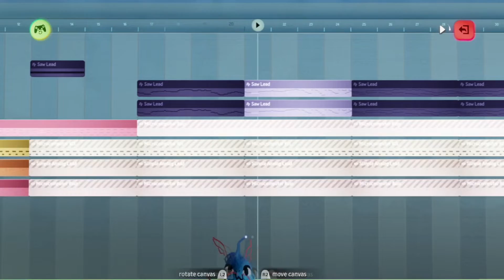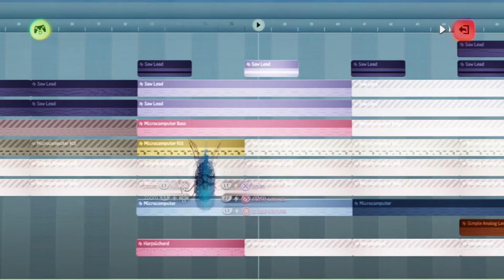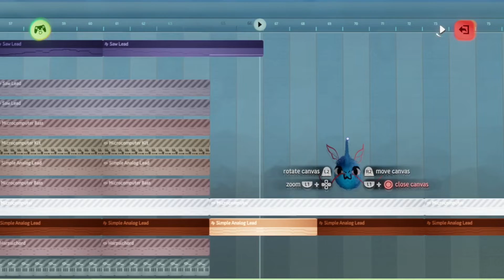“trail” | geogoat Vault Jam Entry | Dreams Sounds Music Jam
This was my entry for the geogoat Vault Jam hosted by itsallstar/The_Tenia on twitch! New music jams are held every monday night around 9pmGMT on his channel

Found a simple chiptune thing and turned it into whatever this is :O